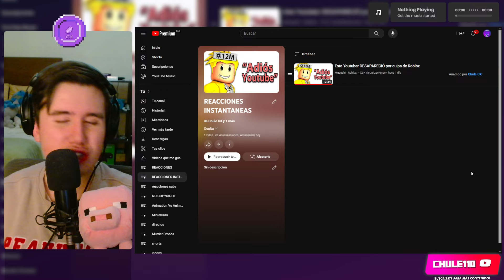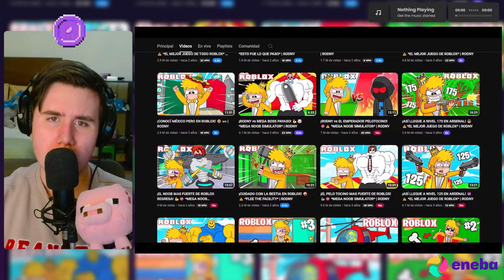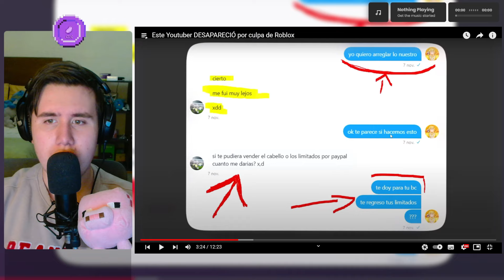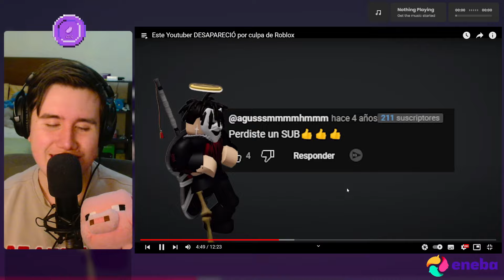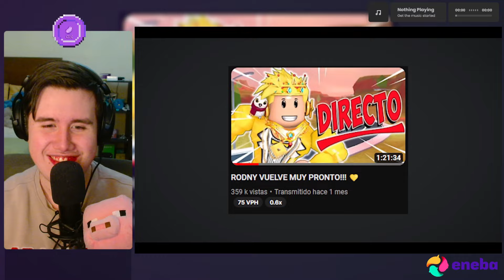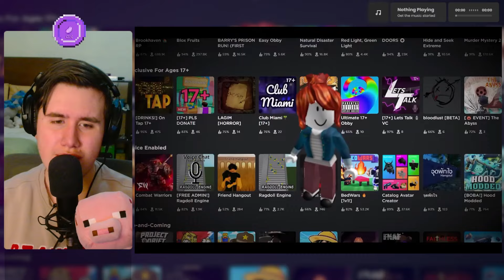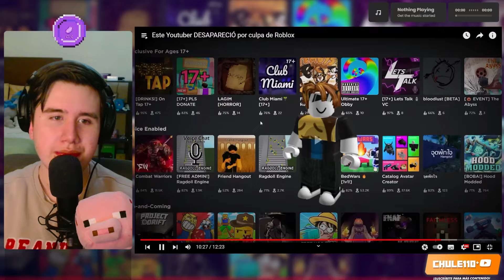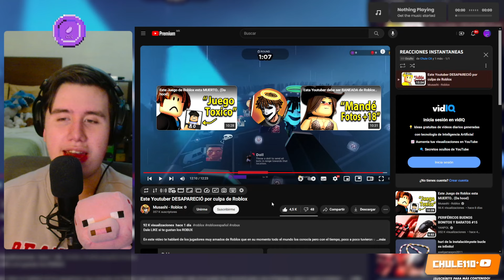ESTE YOUTUBER DESAPARECIÓ POR ROBLOX (Chule REACCIONA a Musashi - Roblox)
Chule reacciona a un video de Musashi - Roblox, en el cual veremos a FIGURAS MUY FAMOSAS en el mundo de Roblox, los cuales DESAPARECIEON de la comunidad y aLA MAYORÍA se le DESCONOCE donde están actualmente, muy buena idea y video :)